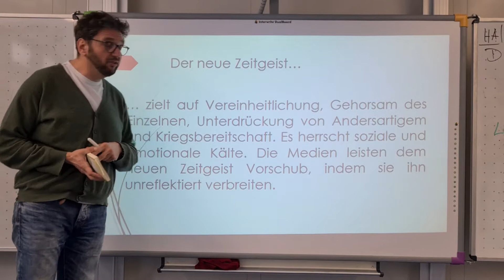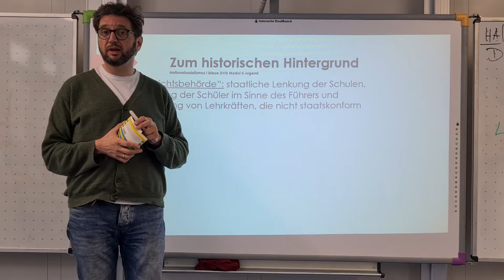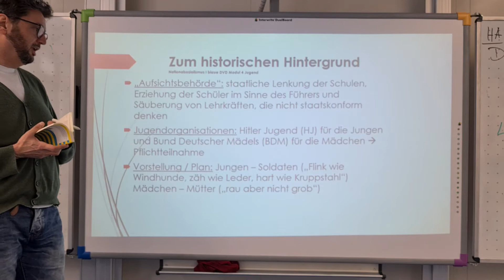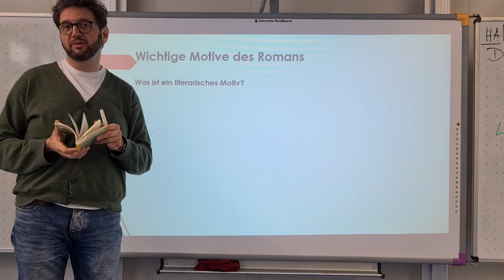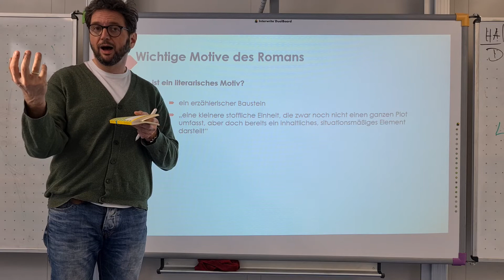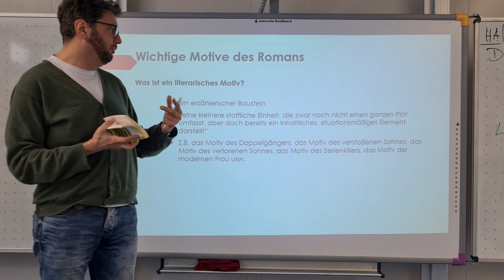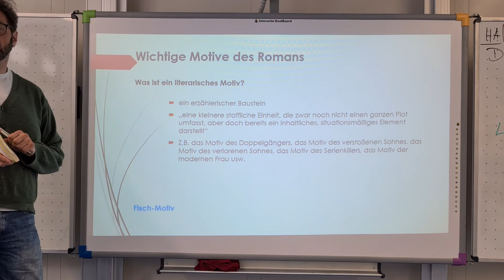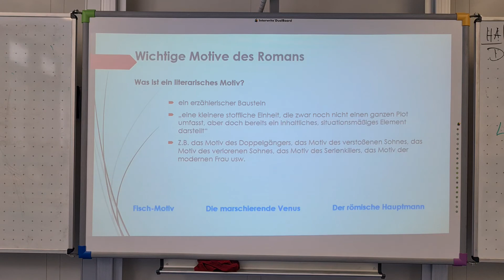D9 - Jugend ohne Gott - Übersicht der Motive